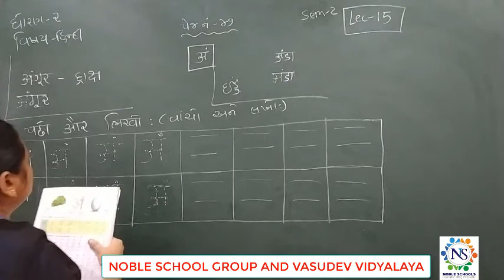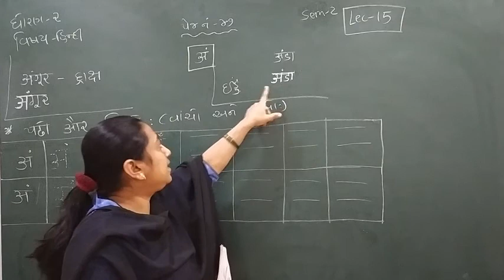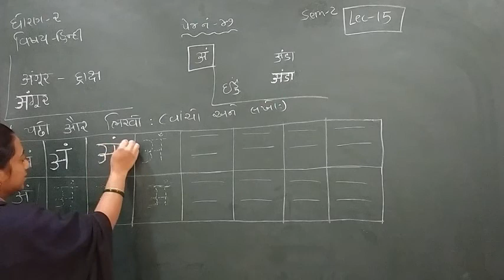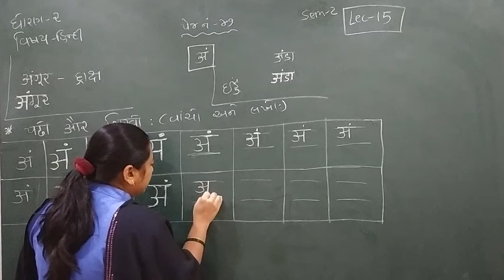Standard - 2 Hindi Semester - 2 Lecture - 15 byTruptiimadam